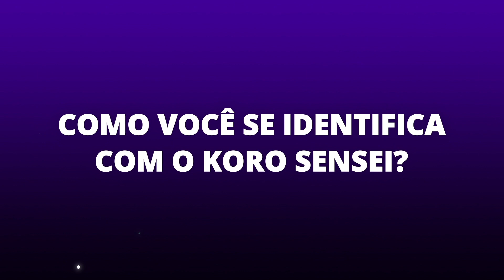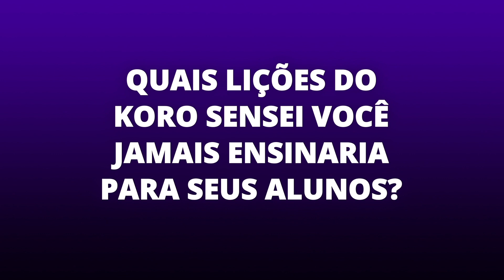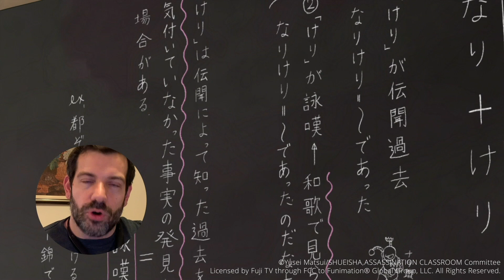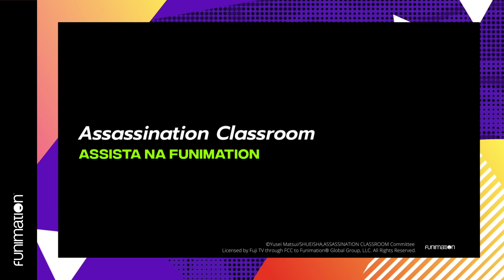Spencer Toth | Vozes Que Amamos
Conheça Spencer Toth, a voz brasileira do Koro-Sensei em AssassinationClassroom.

Em Vozes Que Amamos, nós conhecemos a relação de dubladores com animes e suas experiências como as vozes de personagens icônicos.

Nosso mundo é seu. Só vem.